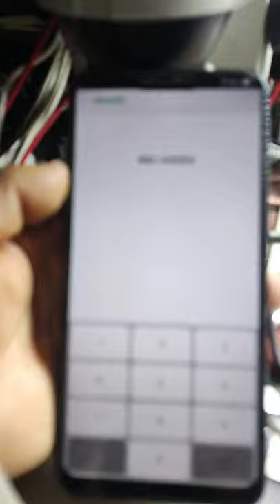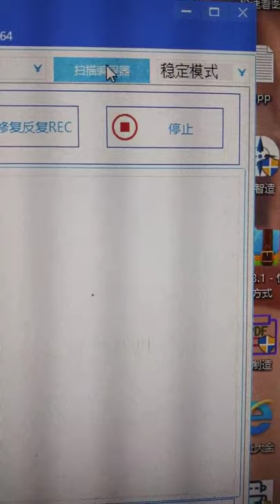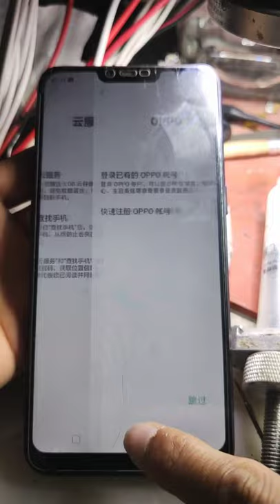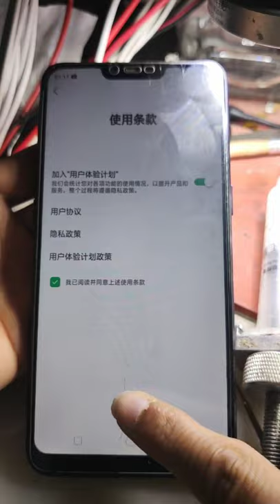Restoration of Iphone Samsnung OPPO Vivo huawei Restoring destroyed phone